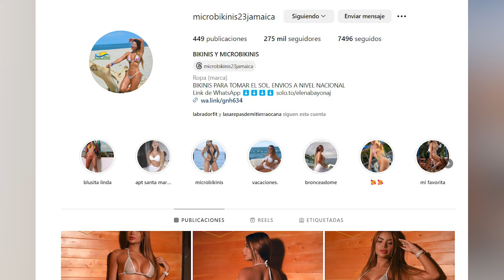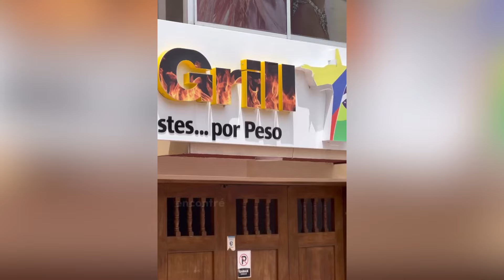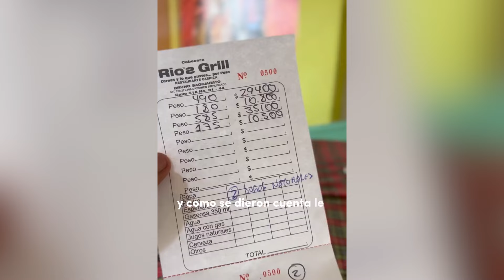¿ARANGO SE VA O SE QUEDA? | FLOREZ LESIONADO | ¿LLEGARÁ UN PARAGUAYO? | ATLÉTICO BUCARAMANGA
🚨 ¿ARANGO SE VA O SE QUEDA?
🚨FLOREZ LESIONADO
🚨¿LLEGARÁ UN PARAGUAYO?
🚨ESNEYDER MENA ESTARIA LISTO
🚨POSIBLE LLEGADA DEL "TOPO" RENTERÍA
🚨¿VUELVE UPEGUI A BUCARAMANGA?
Bienvenidos a un nuevo video sobre la actualidad del atleticobucaramanga posterior a la victoria 2 a 0 en el partido amistoso ante el carabobo 🤩⚽
Sígame en:

Bucaramanga vs Santa fe
Santa fe vs Atletico Bucaramanga
Campin
Bucaramanga
Dimayor
Atlético Bucaramanga
Futbol
FPC
FCF
RCN
WinSports
Resumen
Podcast
Viral
Goles
Dudamel
Leonel Alvarez
Rafael Dudamel
Final Fpc
las finales
Noticias
Carlos Antonio Velez
el futbolero
Espn
antena 2
Arley deportes
Arley duran
Tiro de esquina Bucaramanga
Habla deportes
Extra tiempo Bucaramanga
Liga Betplay 2024
Santa fe vs Tolima
Santa fe vs bucaramanga
Atletico Bucaramanga vs Santa fe
En vivo Partido